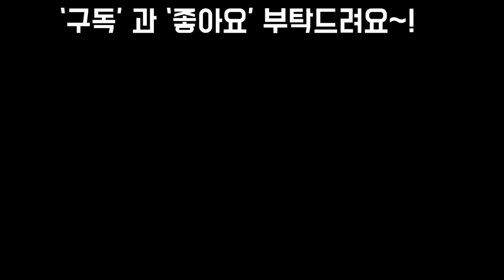이 세상에서 가장 쉬운 수국번식법(옥상의 수국밭)Easy to propagation hydrangea